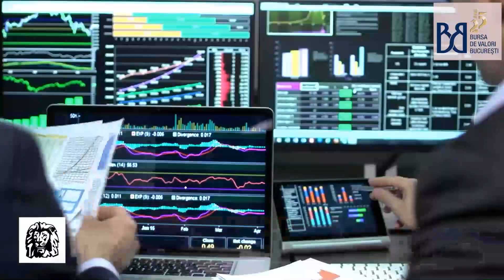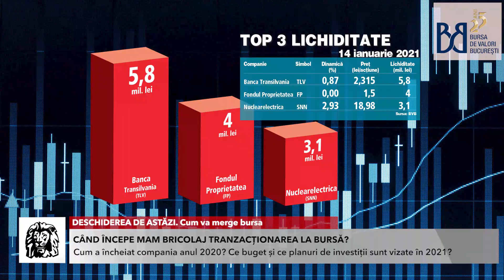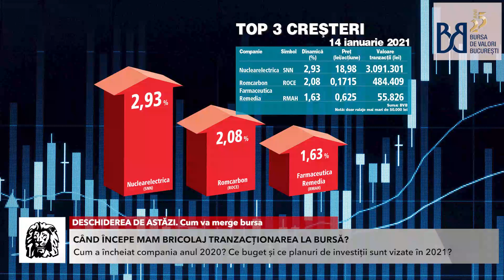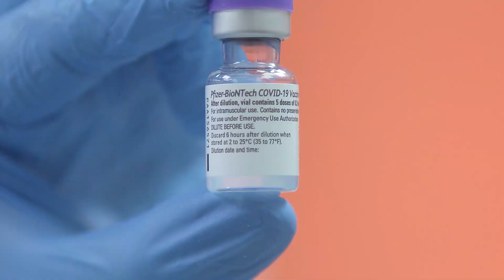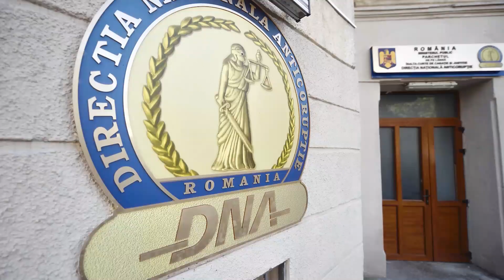DESCHIDEREA DE ASTĂZI. Cum va merge bursa. Cu Cristian Găvan, fondator şi acţionar MAM Bricolaj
DESCHIDEREA DE ASTĂZI. Cum va merge bursa. Cu Cristian Găvan, fondator şi acţionar majoritar al MAM Bricolaj